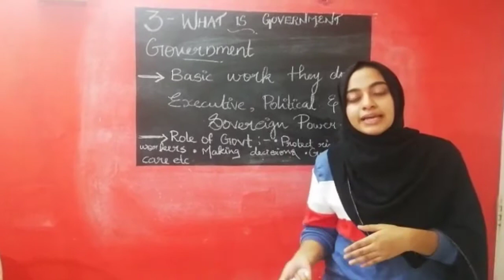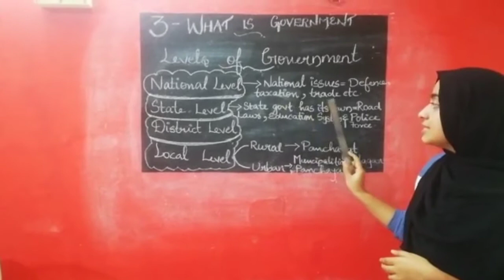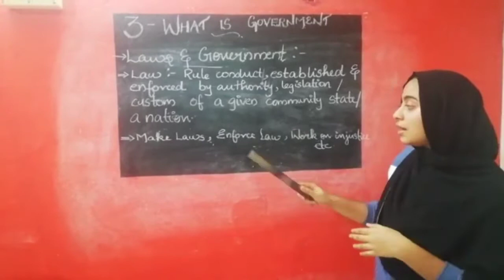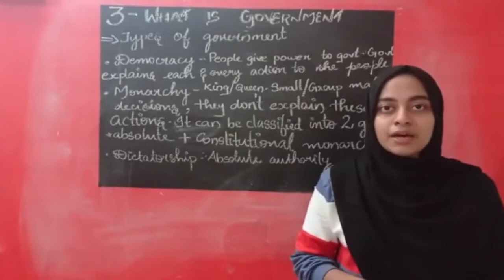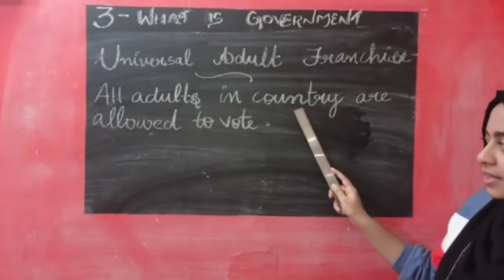What is Government-political science-3/NCERT/malayalam explanation/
⭕BRIGHT CS ACADEMY⭕

സിവിൽ  സർവീസ് exam prepare ചെയ്യുന്നവർക്കായുള്ള സൗജന്യ പരിശീലനത്തിന്റെ ഭാഗമാകുവാൻ നിങ്ങൾ ആഗ്രഹിക്കുന്നുവെങ്കിൽ  ഈ അവസരം ഞങ്ങളോടൊപ്പം  പരമാവധി ഉപയോഗപ്പെടുത്തുക.CSE related ആയിട്ടുള്ള materials, tips, തുടങ്ങിയ കാര്യങ്ങൾ നിങ്ങളിലെക്ക് എത്തിക്കുക എന്ന ഉദ്ദേശത്തോടെ തുടങ്ങിയ ഒന്നാണ് ഇത്.
ഞങ്ങളോടൊപ്പം join ചെയ്യാൻ ആഗ്രഹിക്കുന്നുവെങ്കിൽ താഴെ കാണുന്ന link ൽ കയറാവുന്നതാണ്.